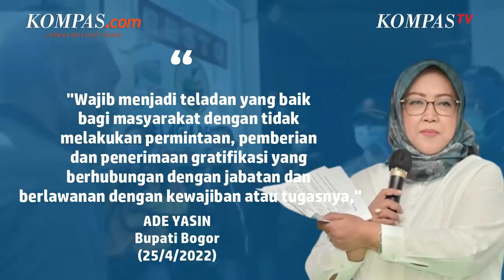Dua Hari Sebelum OTT, Ade Yasin Larang jajarannya Terima Gratifikasi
Bupati Bogor Ade Munawaroh Yasin atau Ade Yasin ditangkap Komisi Pemberantasan Korupsi (KPK) dalam operasi tangkap tangan (OTT). Operasi tangkap tangan dilakukan sejak Selasa (26/4/2022) malam hingga Rabu (27/4/2022) pagi. Selain Ade Yasin, KPK juga mengamankan beberapa pihak dari Badan Pemeriksa keuangan (BPK) perwakilan Jawa Barat serta menyita sejumlah uang.

Dua hari sebelum OTT, Ade Yasin mengeluarkan SE Pencegahan Korupsi dan Pengendalian Gratifikasi terkait Hari Raya. Lewat SE tersebut, Ade melarang pejabat dan ASN untuk meminta, memberi dan menerima gratifikasi

VJ:  Kompas TV/ Afdhalul Ikhsan
Editor : Rachmawati
Penulis Naskah: Musayadah Khusnul Khotimah
Video Editor: Musayadah Khusnul Khotimah
Produser: Yusuf Reza Permadi